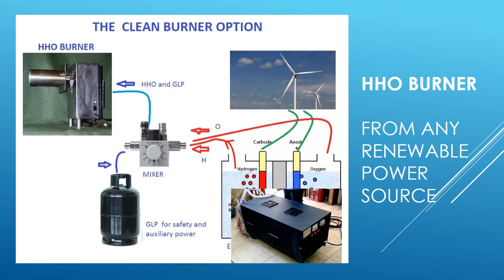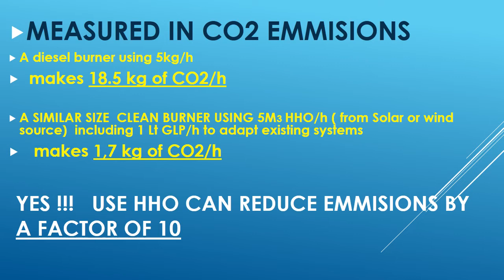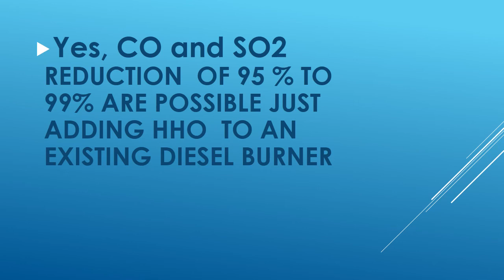HHO BURNER new concept in combustion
If we really need to reduce CO2 emmisions,  we should better begin as soon as possible to swap our burner devices to a cleaner option, HHO burners are a good  option,  reduce emmisions, save fuel, works  clean ,  it is a real way to begin,  AND if you consider    eolic , hydraulic, and Solar technologies,   it can make a difference for us.
Climate change is not longer  a future problem,  it is affecting us right now. DO SOMETHING ABOUT !!